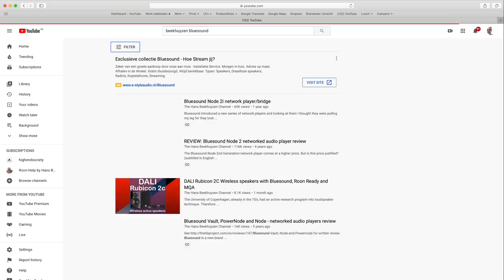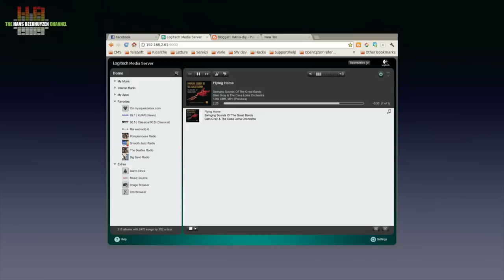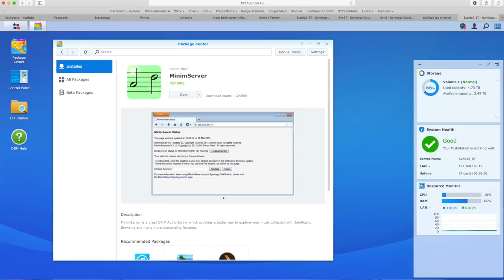About my reference setups, part 1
I use more or less three reference setups for reviewing equipment. Time and time again you have asked me to tell more about these references.